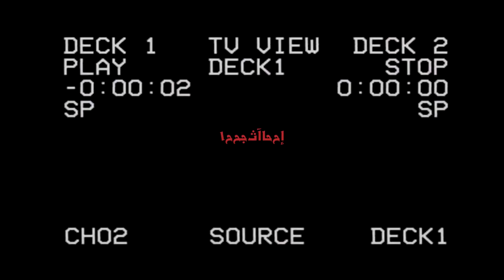Jumane Tha Greatest x Coles - Throw It In The Bag (Official Music Video) | Shot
Jumane The Greatest x Coles

Throw It In The Bag

Follow Tha Lord on IG: @Lordshaherb